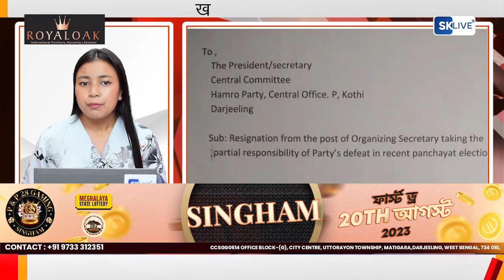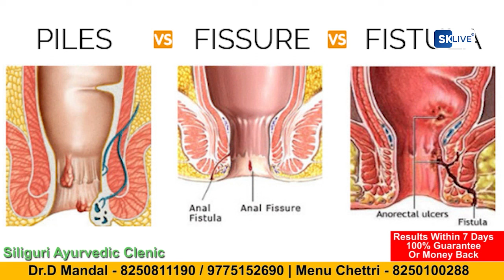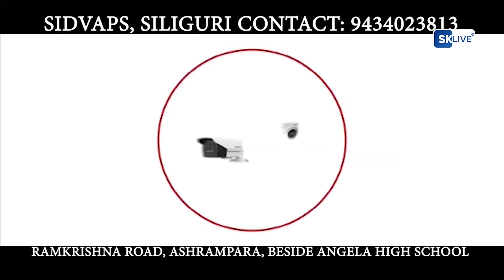खबर एक झलक | 7th August 2023